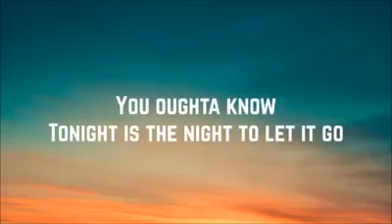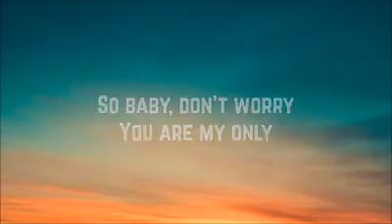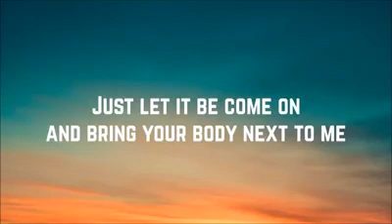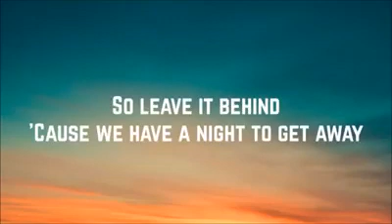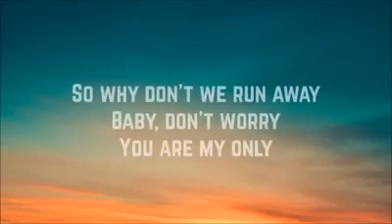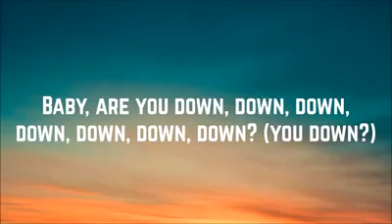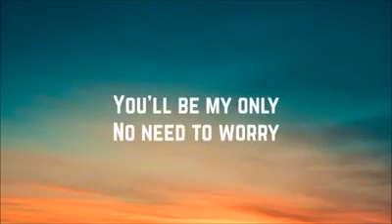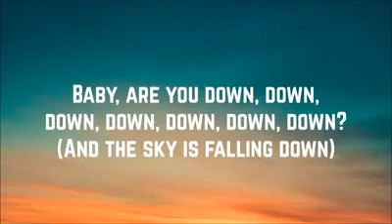Down Jay Sean ft. Lil Jon Lyrics 🎶🥰